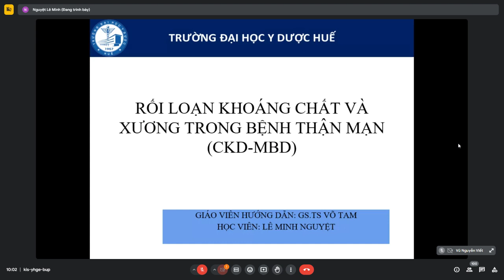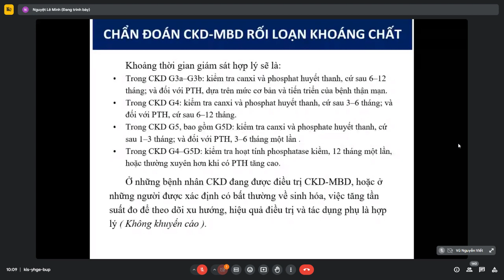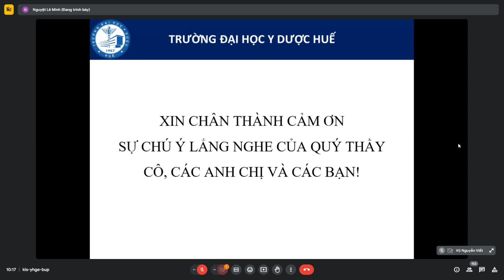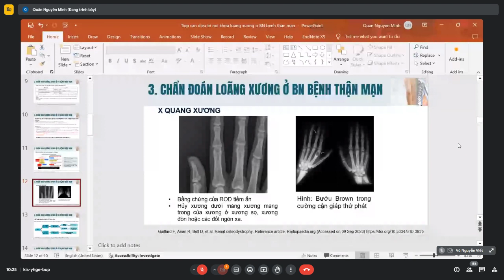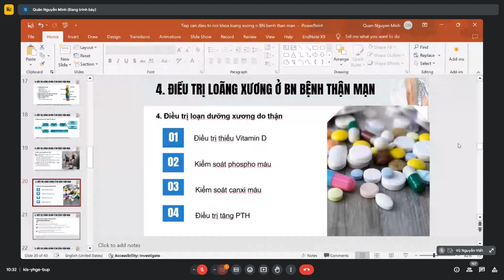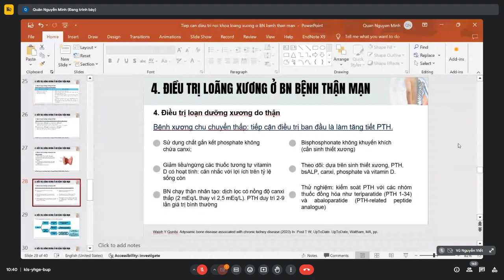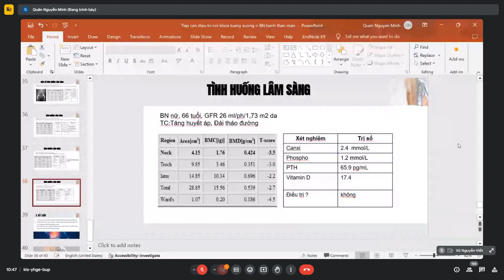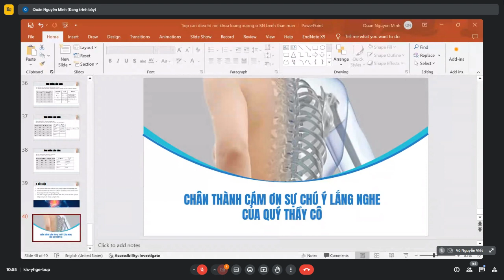Rối loạn chuyển hoá chất khoáng và xương do bệnh thận mạn, Điều trị loãng xương CKD 17/04/2024